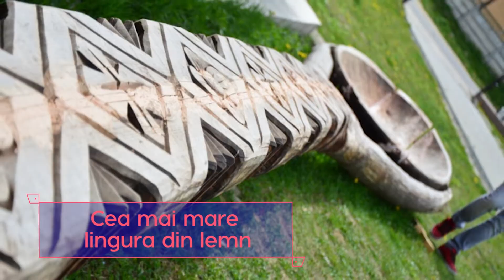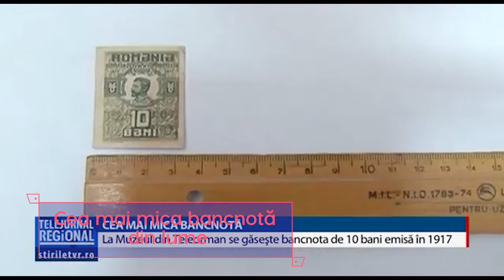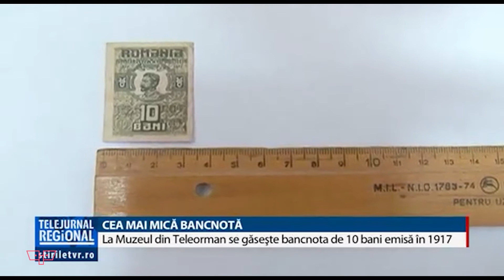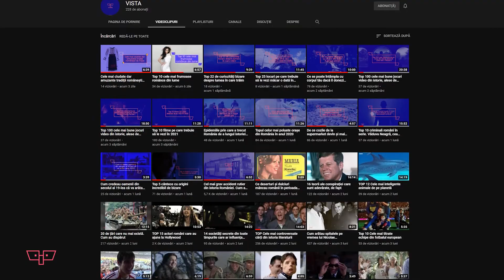Cele mai dubioase recorduri omologate și deținute de români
Românii stau bine în topuri. Mai ales când vine vorba despre Cartea Recordurilor, capitolul ciudățenii. Numai un român putea realiza cel mai lung cârnat din lume sau cea mai mare colivă. Cel mai înalt ou și cea mai lungă trenă de mireasă vin tot de pe plaiuri mioritice. Dubioase, dar omologate, așa arată recordurile românești din Cartea Recordurilor.

Nu uita să te abonezi la canalul Vista ca să afli primul când apare un clip nou